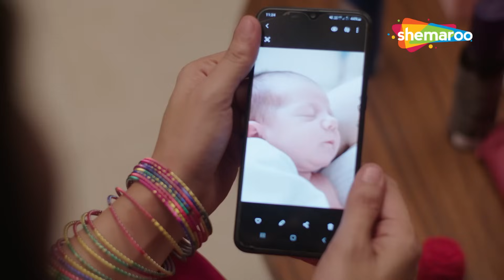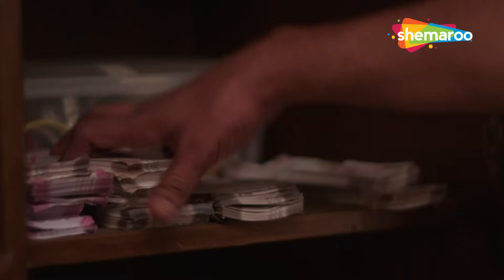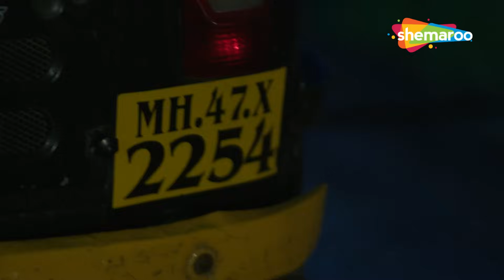पैसों की लालच में पति के दोस्त ने किया भाभी के साथ अफेयर | Crime World | Laalsa | New Video